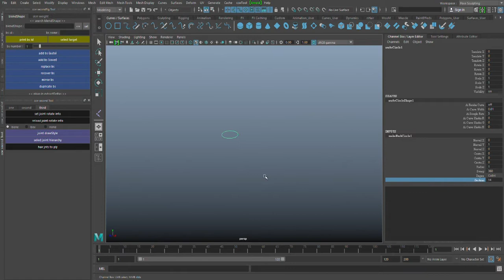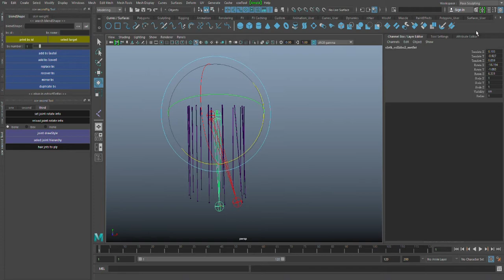maya colliderCircleTest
maya skirt rig test